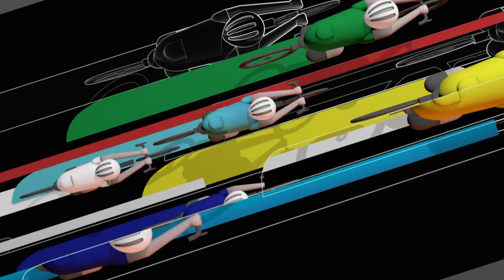SBS Commentary team react to Stage 1 finish of Tour de France Femmes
Go inside the SBS Commentary box as Lorena Wiebes (Team DSM) won the first stage of the Tour de France Femmes to capture the yellow and green jerseys on the Champs-Elysees.